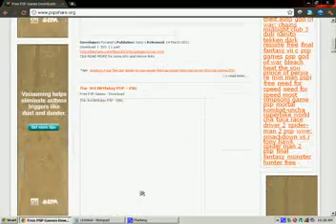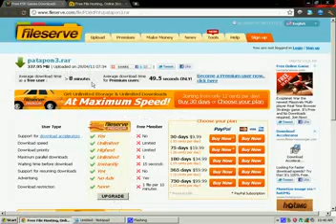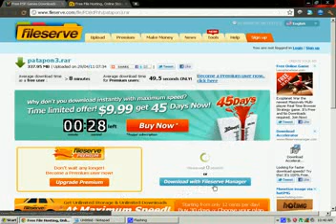how to download free psp games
in this video u will how to download free psp games.